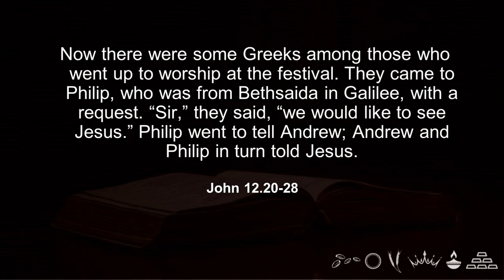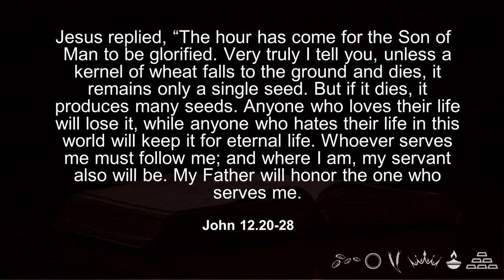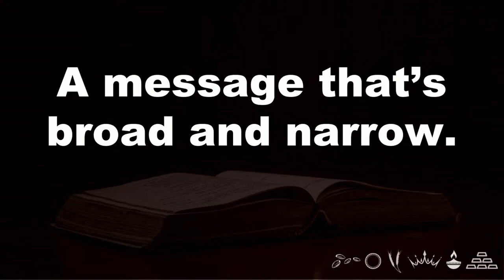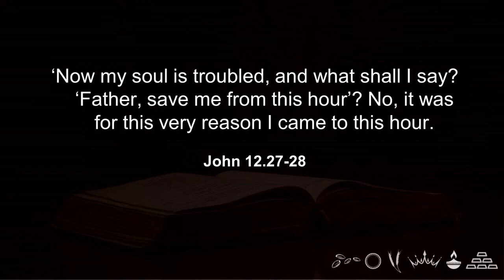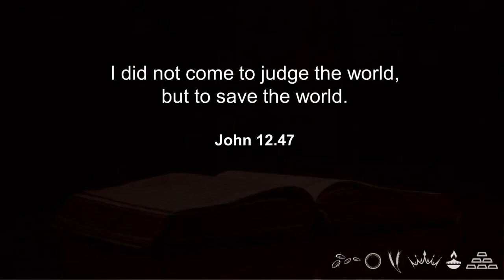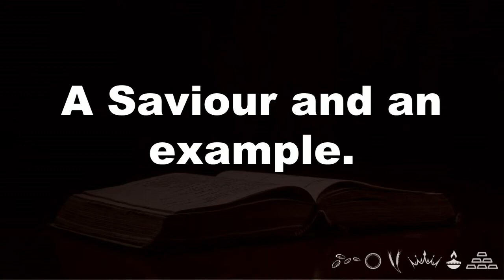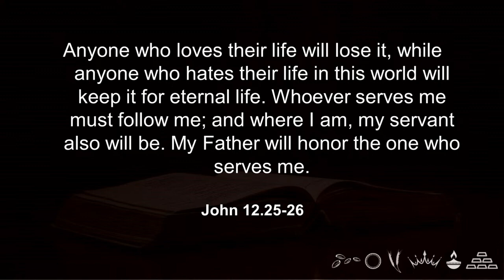The Parables of Jesus Part 3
The Lord Jesus Christ spoke about his death in parable; 'unless a kernel of wheat falls to the ground and dies, it remains only a single seed. But if it dies, it produces many seeds' (John 12:24-26). And that's exactly what we celebrate on Good Friday. This message is about how the death of the seed produces life in you and me.